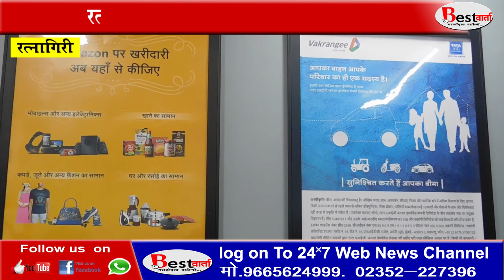रत्नागिरी सर्व बैंकिंग सेवा होणार वक्रांगी केंद्रामुळे सुलभ